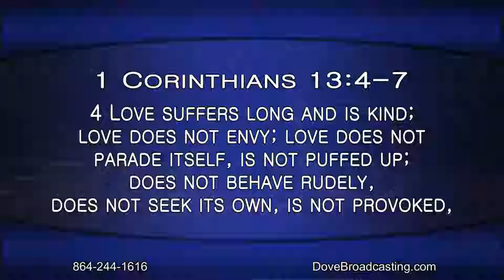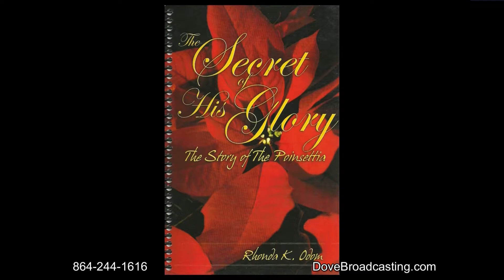Nite Line 2/1/18 - Narvis Hart, Kristie Howell Mills, Pastor Debbie Kendrick, Rhonda Odom, Part 2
This Ladies’ Night, join Mary Sloan as she and special co-host Narvis Hart welcome Kristie Howell Mills, Pastor Debbie Kendrick, and Rhonda Odom for a program filled with music, ministry, and mirth.